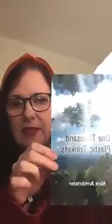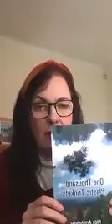PJ REED READS FRANKIE BY ME NICK ARMBRISTER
The Poetry Readings.
This week I (PJ Reed) read from the modern, ‘punk’ poetry of the Northern poet Nick Armbrister.

Nick Armbrister is a poet/writer from Manchester, England. Born on 26/07/71 in Oldham. A town he loves and hates. He has written for two decades. His work includes poetry and stories on topics like aviation, history, erotica and current affairs.

Nick also likes aircraft, tattoos, alternative music, reading, learning new things and living a simple life.

Vividness, multi emotional and simplistic describe Nick's work. Jimmy Boom Semtex is his pen name. Nick has worked with other writers like Mel Grobler, Andy N, and PJ Reed. Nick's day jobs have included car bodywork, baking, fork lift truck driving, warehouse duties, making shoes and call centre work.

His books can be found on Amazon

The poem Frankie is in Nick Armbrister's book MAJOR INSOMNIA
CORPORAL SLEEP
Nick Armbrister and other writers

NB - Some of his poetry is erotic and some contain swear words!